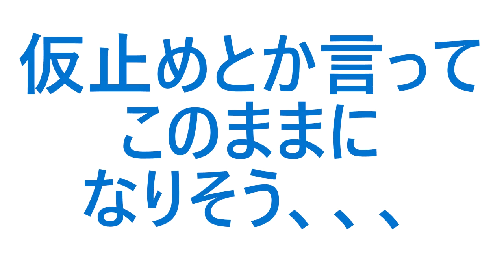【スーパーシェルパ】プラグ周りは残念な感じ、、、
お決まりのリーク問題は対策済みですが、
更なる強化をはかります！
動画の途中がバグってます、、、スミマセンm(__)m